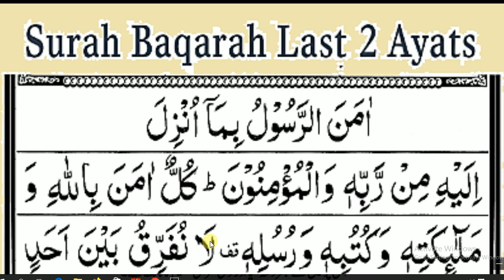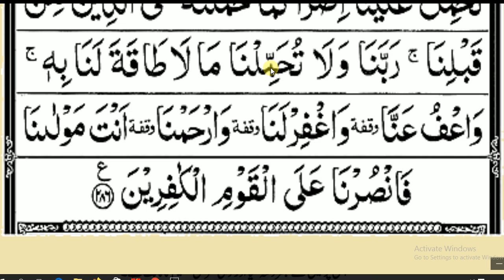Surah Al Baqarah Last 2 Ayaat | Last 2 Verses Of Surah Al Baqarah | Surah Baqarah ki Aakhri 2 Ayat